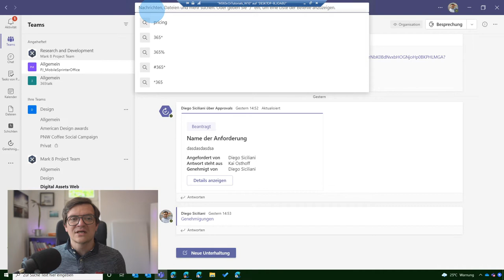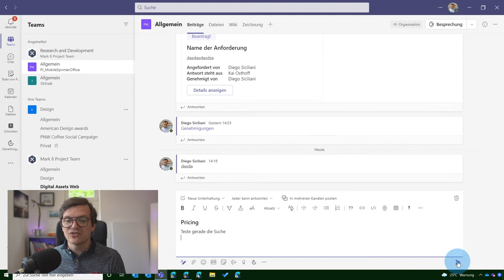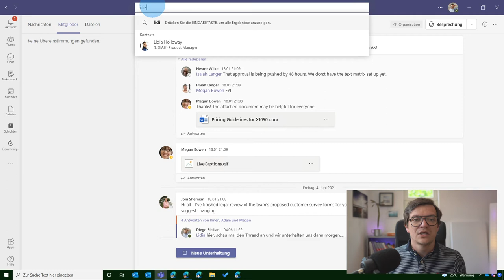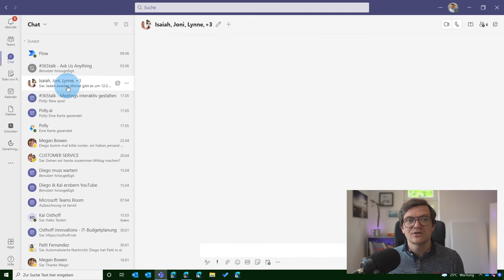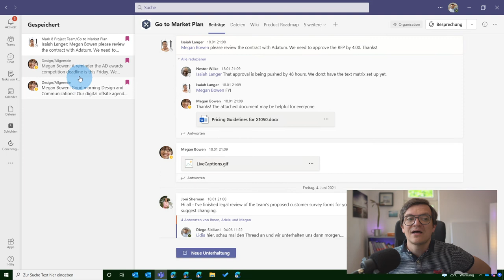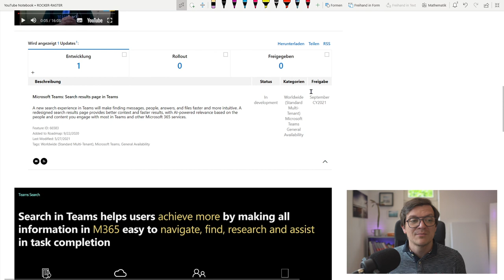Geniale Suchfunktion in Microsoft Teams - So findest du alles! | Osthoff innovations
Microsoft Teams besitzt eine sehr mächtige Suchfunktion. Wie du diese effektiv nutzen kannst und welche Optionen dir dabei zur Verfügung stehen, erkläre ich heute.

▬ Schulungsangebote für Unternehmen ▬
findest Du unsere Schulungen für den Einsatz von Microsoft 365 in deinem Team oder Unternehmen.

Herzlich willkommen auf dem YouTube Kanal von Osthoff innovations. Wir sind ein Managed Service Provider, welcher proaktiv und partnerschaftlich seine Kunden betreut.

Auf diesem Kanal findest Du regelmäßig unsere besten Tipps und Tricks rund um das Thema Microsoft Azure und Microsoft 365.